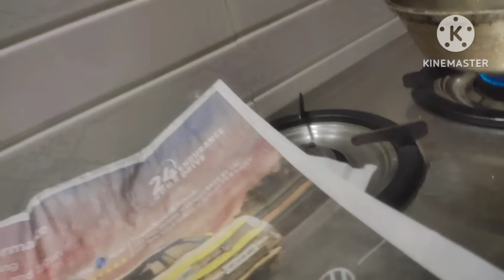आज बुधवार स्पेशल मेनू काजुगरची भाजी आणि कोकणी वडे 😋😋 तांदळाच्या पिठाचे वडे आणि रस्से दार भाजी😋😋